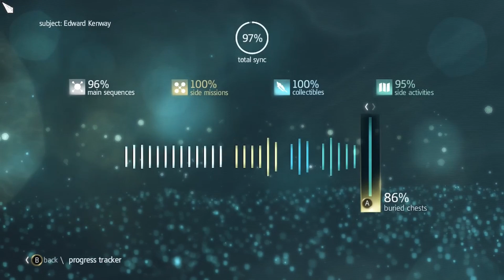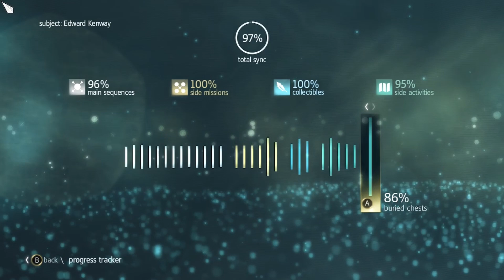First Playthrough - AC Black Flag - Bonus - The Legendary Ships and The Letters of the Sage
I stream Monday - Friday 6pm - 10pm EST